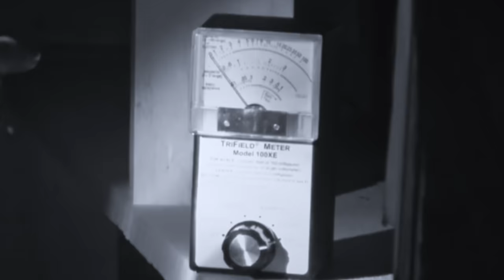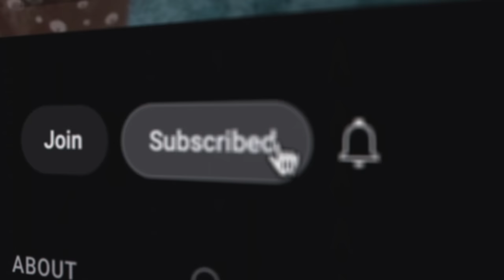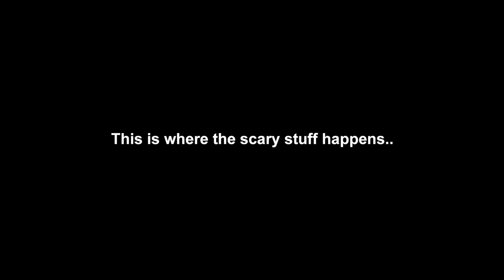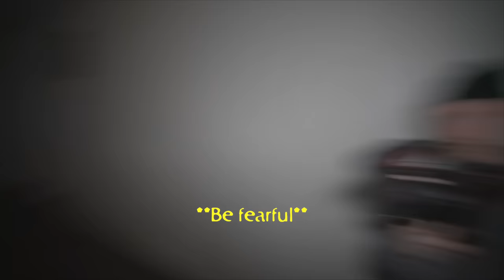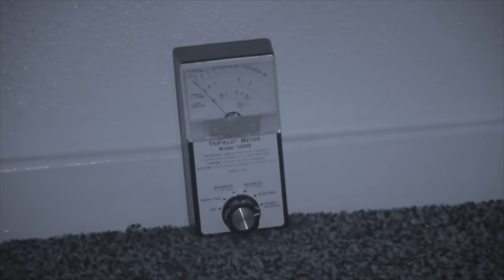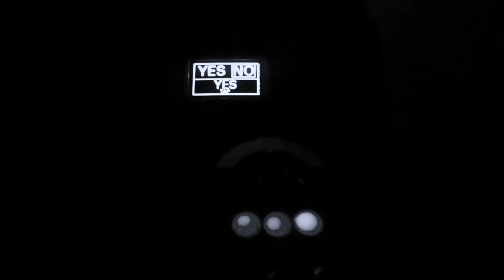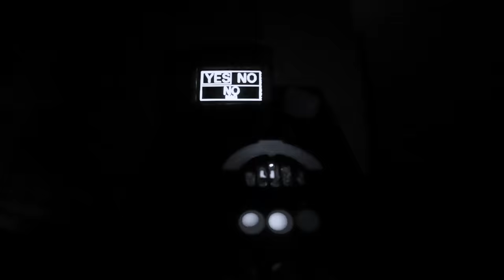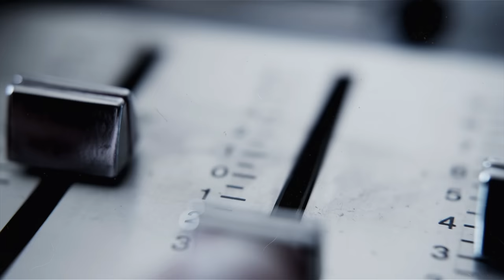The SCARIEST NIGHT of THEIR LIVES | A Family Nightmare S2 E1| The Larimer Family Story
Ghost hunters Twin Paranormal help a family that is haunted by an angry spirit! They have been experiencing some strange paranormal activity for a while and  can’t take being haunted anymore, can they cleanse the building and help these ghosts move on?

Editors: Ryan, River and Wyatt